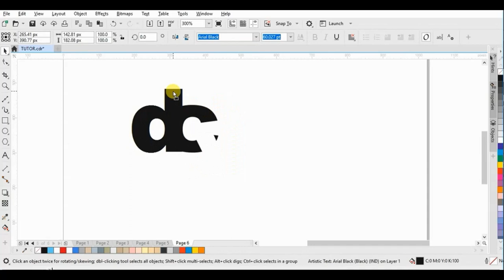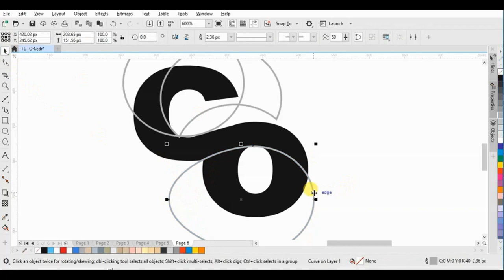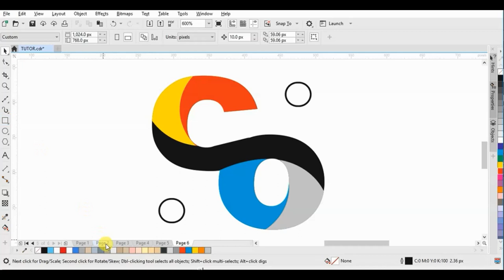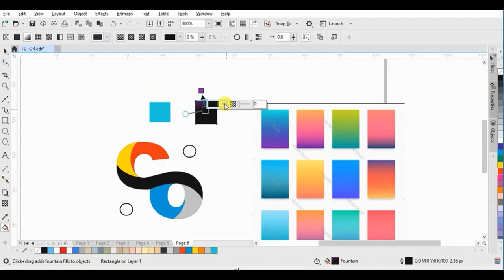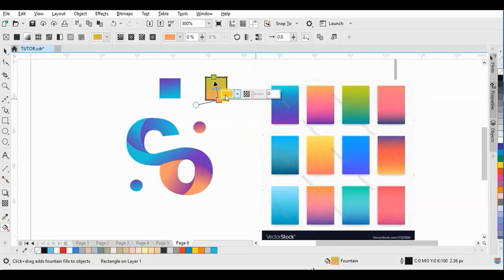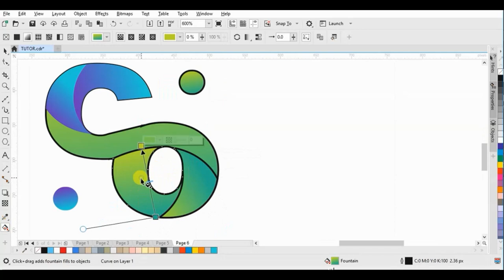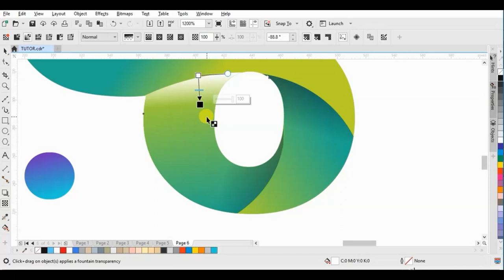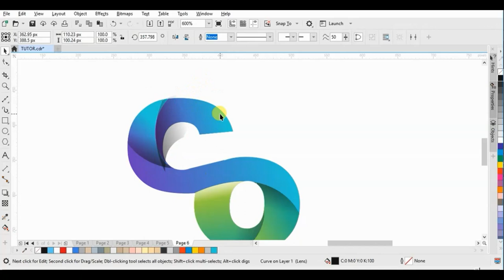Creative Text Logo Design CorelDraw 2020